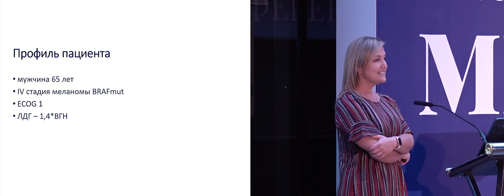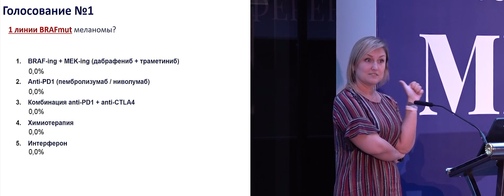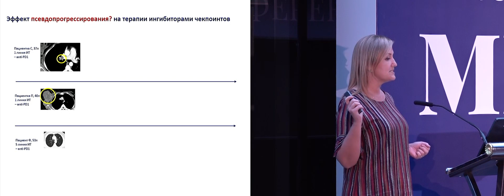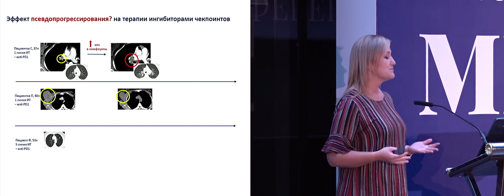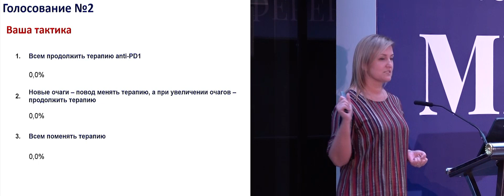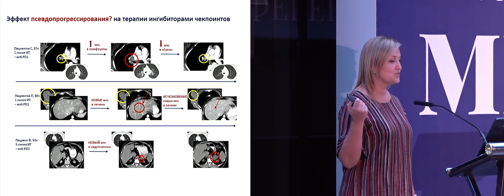Диссеминированная меланома. Практические аспекты. Обсуждение клинических случаев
Сессия «Диссеминированная меланома. Практические аспекты»
– Панельная дискуссия с обсуждением клинических случаев и интерактивным голосованием
к.м.н. Жукова Наталья Владимировна, Санкт-Петербург
(Конференция RUSSCO «Меланома», 7 февраля 2020, Москва)